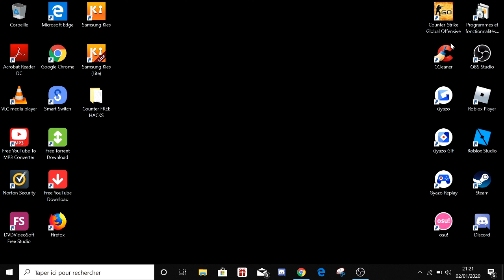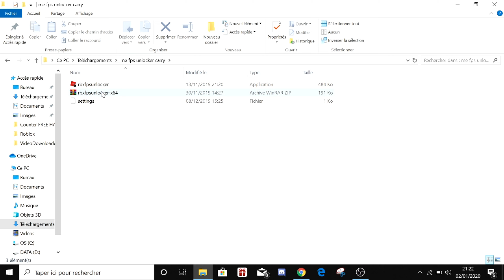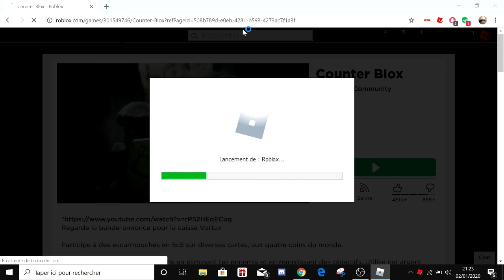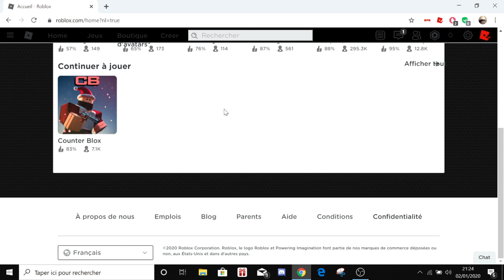(500 SUBS SPECIAL) Hack Reveal in Counter Blox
here hax men) 100% free